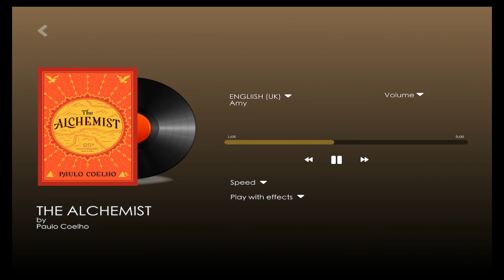Experience the Audiobook: The Alchemist (US) with Sound Effects and Ambiance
Feel the masterpiece The Alchemist by Paulo Coelho